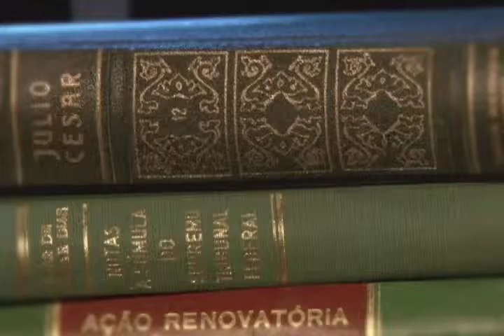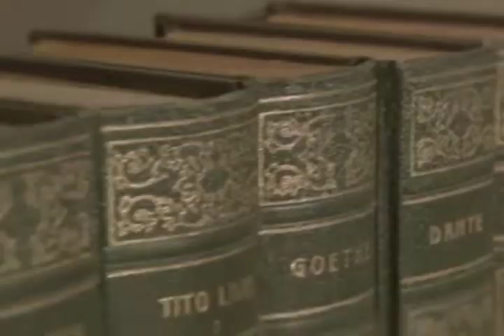Direito & Literatura - Desobediência (Bloco 2)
Nesse Direito & Literatura discutimos o tema “desobediência”. Para o debate, Lenio Streck recebe no estúdio Mario Fleig, filósofo e psicanalista, Henriete Karam, professora de letras da UCS, e José Luis Bolzan de Morais, professor do direito da Unisinos.